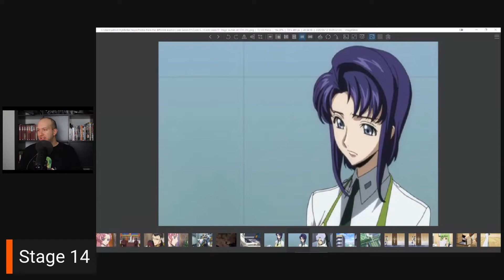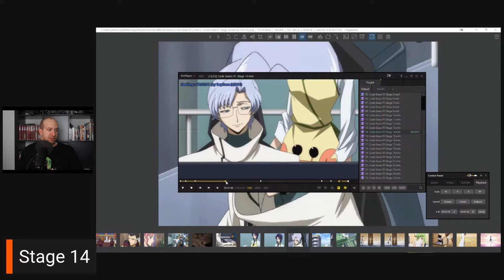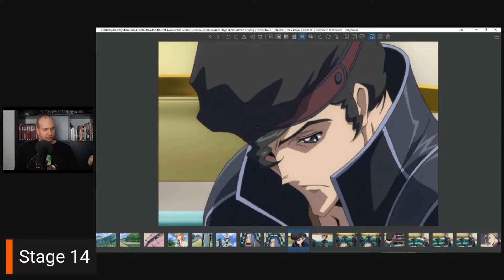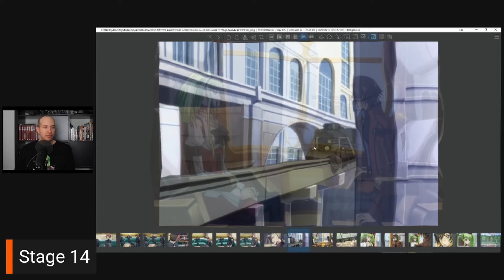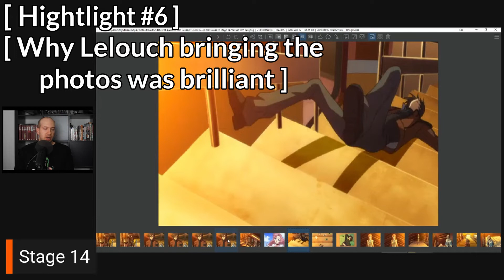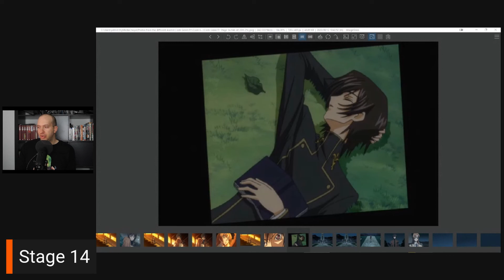Was Lelouch going to kill Shirley? Did Cecile have feelings for Suzaku and other stream highlights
Lelouch contemplated killing Shirley, did Cecile love Suzaku? and other awesome stuff from the last stream discussed in last week's stream.